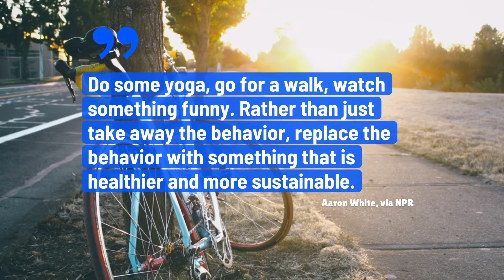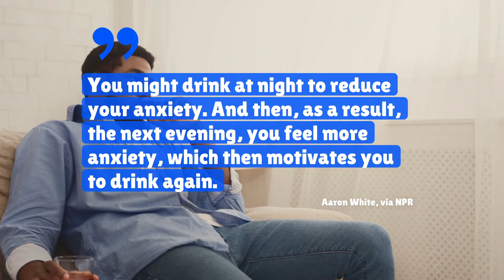5 Tips to Take a Break From Alcohol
5 Tips, to Take a Break, From Alcohol.
Studies show that alcohol sales
have spiked during the lockdown. .
Taking a whole month off from booze
may sound tough, but here are a
few ideas to get started:.
1. , Assess how much you drink per week and
how you feel afterward based on your intake.
2. , Make plans to do activities during
times when you usually have a drink.
Do some yoga, go for a walk, watch something funny. Rather than just take away the behavior, replace the behavior with something that is healthier and more sustainable, Aaron White, via NPR.
3. , Train yourself to resist peer pressure.
4, Take note of your mental state when
you find yourself wanting a drink the most.
You might drink at night to reduce your anxiety. And then, as a result, the next evening, you feel more anxiety, which then motivates you to drink again, Aaron White, via NPR.
5, Towards the end of the month, reassess
how not drinking has affected your health.
Doing this may make you realize that
you were drinking too much alcohol
before the "dry month."